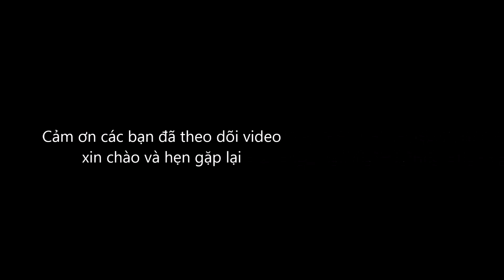Sàn đấu anh hùng Thử thách ải 1-10 | Lords Mobile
■ Zalo : 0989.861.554 (Hỗ Trợ MUA + BÁN )
LordsMobile – Game chiến lược thời gian thực hàng đầu Châu Á